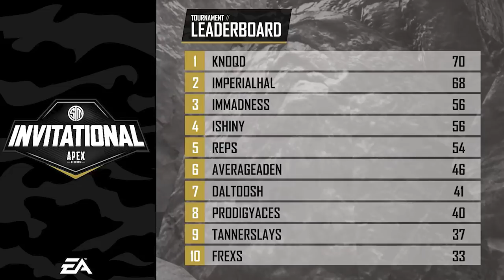WE WON THE TSM TOURNAMENT - Part 2/2 | KNOQD